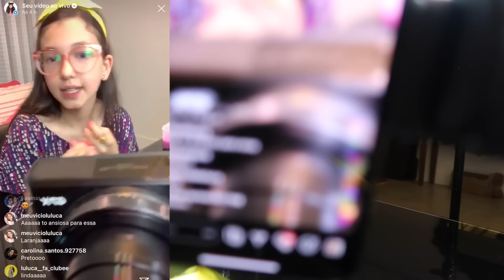MISTUREI TODAS AS MINHAS SLIMES | Luluca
Eu amei gravar esse vídeo misturando todas as minhas slimes... Qual cor será que deu no final?

❤ Musical.ly - @lulucaoficial
🎮 ROBLOX - LulucaYoutuber